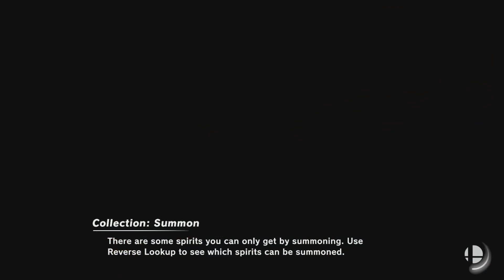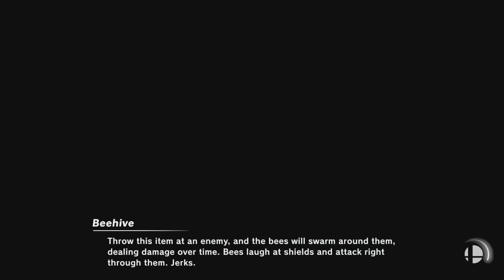Cola Mono: RT+ Noire (Pikachu) vs TWL | Rojo (Roy, Luigi) - Losers Top 8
Torneo de Smash Ultimate realizado en conjunto con la comunidad de Smash Melee el 29 de Diciembre de 2018 en Concepción, Chile.

Visita nuestra página en Facebook Visiten además nuestra página de instagram para más información sobre eventos y torneos